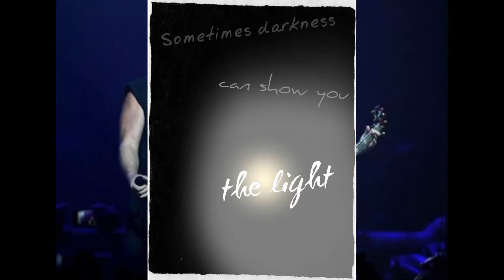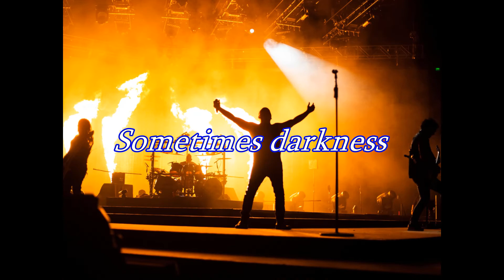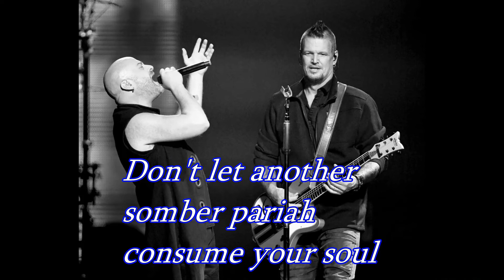Disturbed - The light (with lyrics)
my edit Rec different sound for the origina song. with BASS BOOST